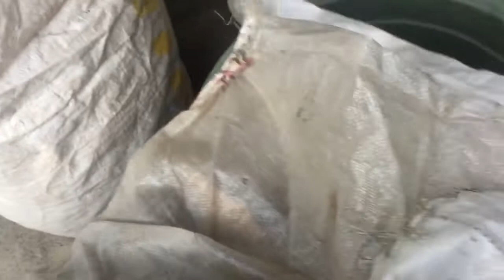Ini cara buat Kompos daun hijau || daun jambu biji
Berikut adalah cara saya membuat daun hijau agar lebih bermanfaat kita jadikan kompos

Daun yang saya gunakan adalah jambu biji

Hasilnya bisa dipakai sebagai kompos pembenahan tanah agar lebih gembur